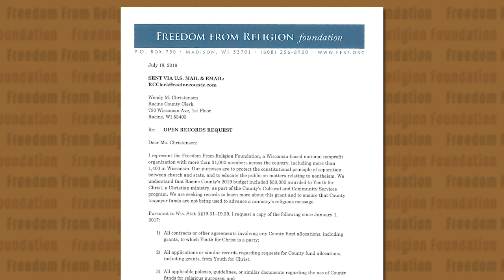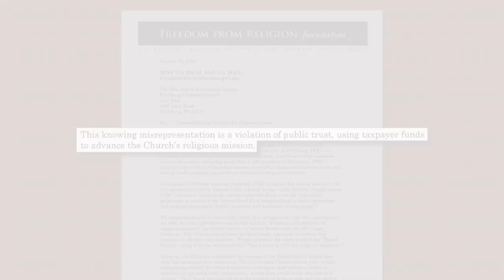Saving Taxpayers Tens of Thousands of Dollars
Racine County has nixed its funding of a Christian youth group after the Freedom From Religion Foundation objected to taxpayer money going to an unambiguously sectarian organization.